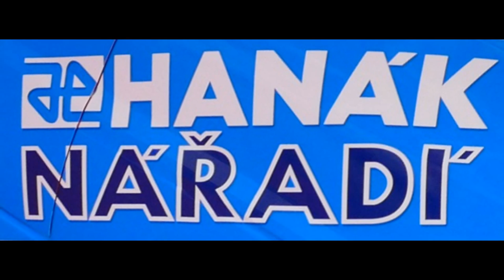Rally Lubeník 2017 -MITSUBISHI Lancer EVO IX č.14 Radim VAVŘÍK Jakub ORAL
KIT RACING